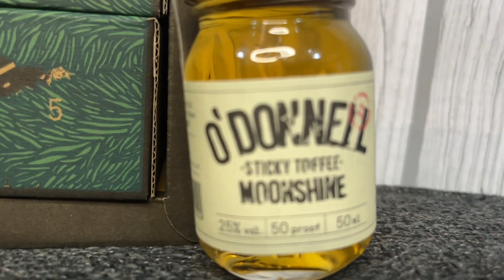O’Donnell Moonshine Advent 2023 - Day 10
The third year in a row to be doing this and we’re doing it differently.
You don’t need to hear or see our reactions, we already love it!

O’Donnell Moonshine links-
IG UK - @odonnellmoonshineuk
Website UK - odonnellmoonshine.co.uk